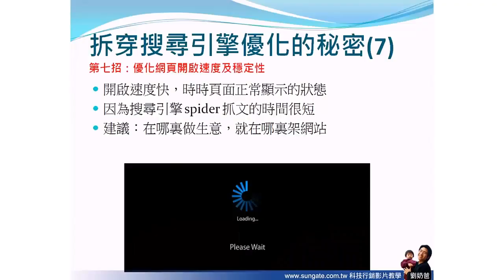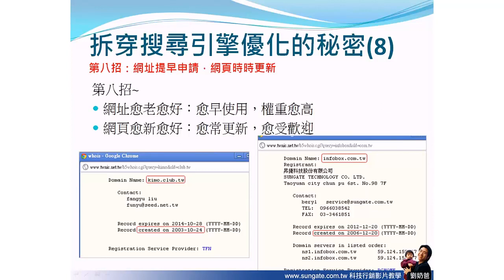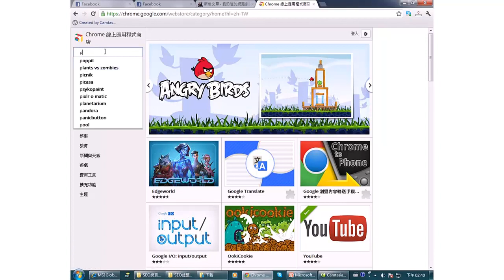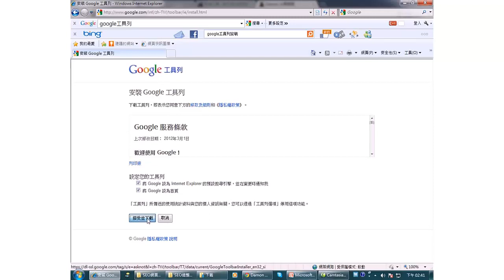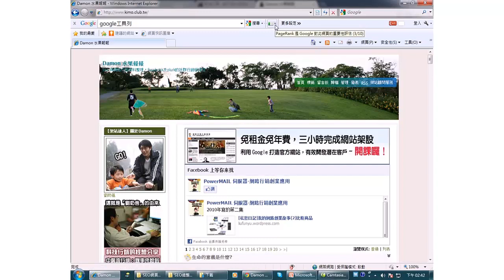SEO不變定律-8 網址提早申請網頁時時更新 (seo教學-搜尋引擎優化)